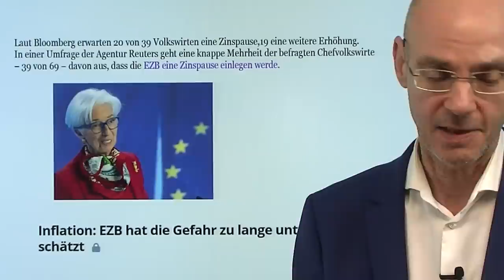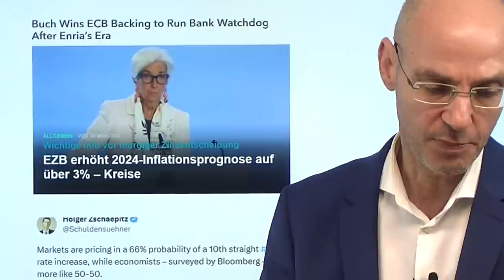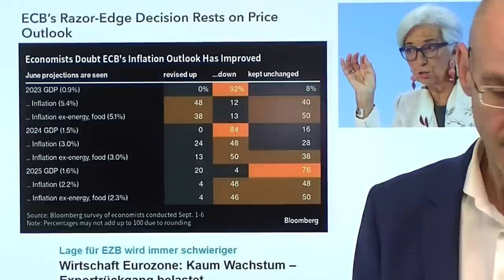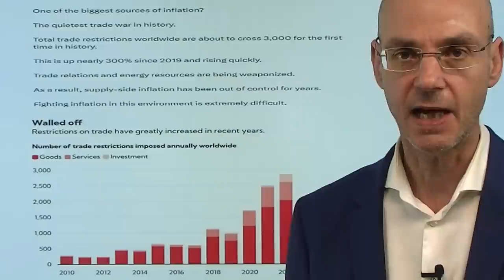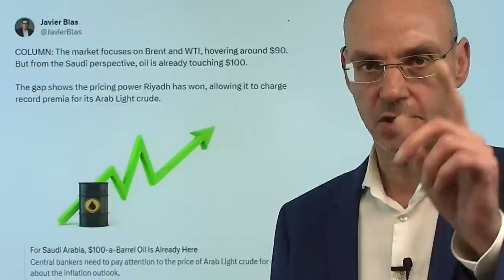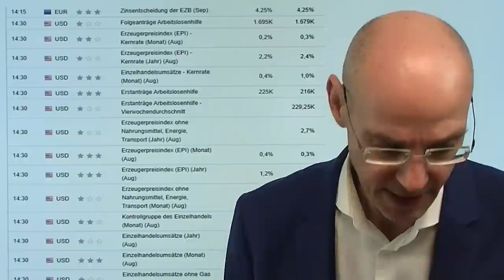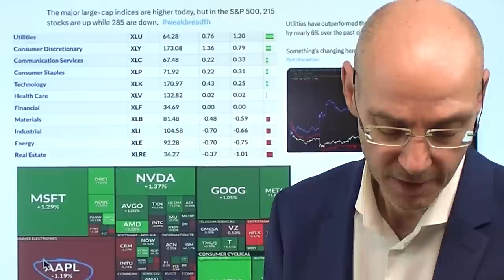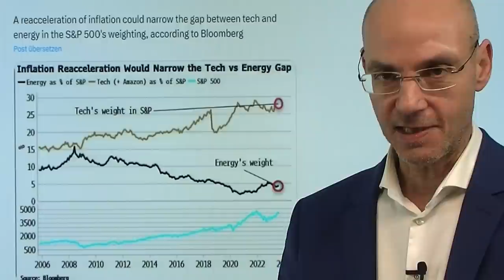Zinsen: Heute wissen wir, wer die Macht in der EZB hat! Videoausblick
Hinweise aus Video:

1. Hat die EU gerade einen Handelskrieg mit China wegen E-Autos begonnen?

2. China und Indien: Ziemlich schlechte Freunde – Xi Jinping meidet Modi

3. Russen-Saudi-Strategie am Ölmarkt: Putin derzeit Gewinner

Nach der heutigen Entscheidung der EZB über die Zinsen wissen wir, wer die Macht innerhalb der europäischen Notenbank hat! Denn die EZB-Vertreter aus den Nordländern (Deutschland, Niederlande, Österreich) wollen die Zinsen weiter anheben, die Südländer-Vertreter (Italien, Spanien, Portugal) dagegen wollen das nicht und warnen explizit vor den Schäden für die Wirtschaft der Eurozone. Wie wird sich Lagarde positionieren, die kürzlich noch auf der Seite der Nordländer stand, nun aber vorsichtiger geworden ist? Zu erwarten ist, dass der unterlegenen "Partei" innerhalb der Notenbank Zugeständnisse gemacht werden: wenn die Zinsen heute angehoben werden sollten, dürfte daher die Botschaft kommen: ab jetzt sind wir vorsichtiger. Werden die Zinsen heute dagegen nicht angehoben, dann dürfte ein "hawkisher Ausblick" erfolgen. Heute auch wichtige US-Daten: im Fokus die US-Einzelhandelsumsätze und die US-Erzeugerpreise..